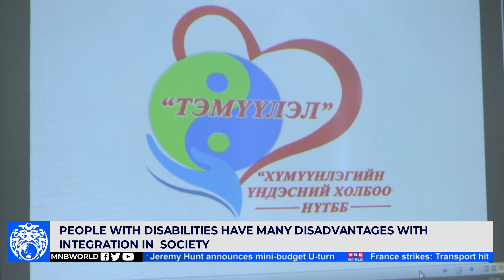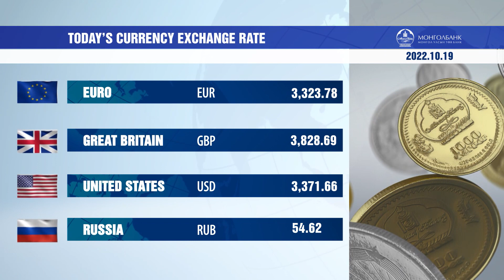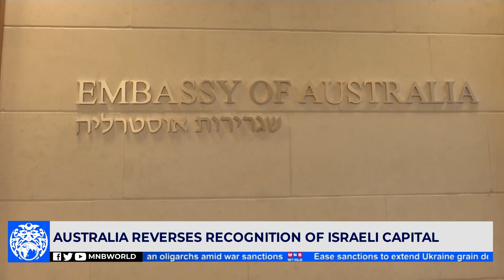News Mongolia | 2022.10.19 | MNB World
Today's Headlines:

• Mongolians Participated in the Itaewon International Global Village Festival-2022 held in South Korea
• E- Gobi Ngo Received the Most Impactful Initiative Award at the 2022 Women in Tech APAC Awards
• People with disabilities have many disadvantages with integration in society